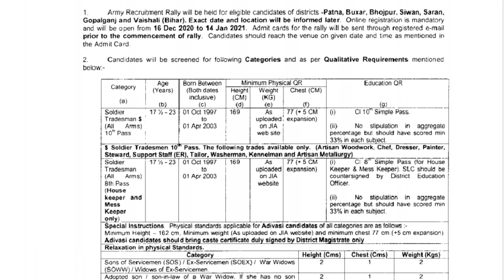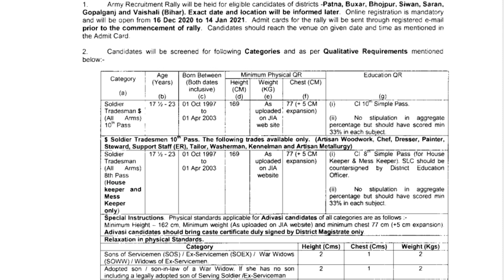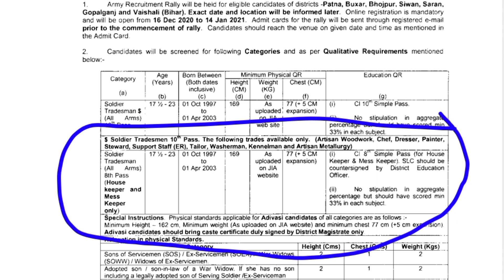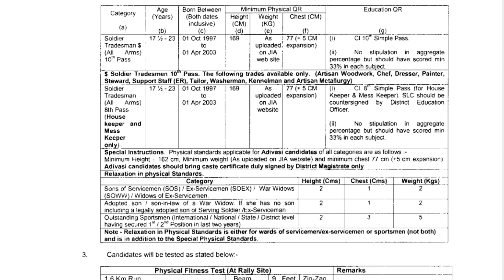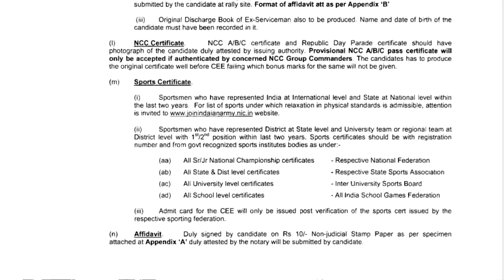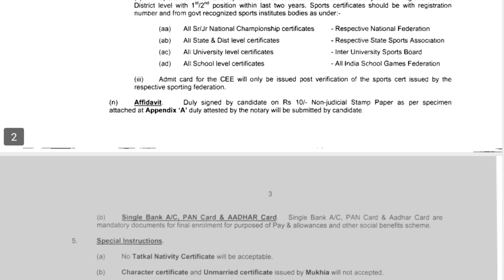Danapur Army bharti 2021।। Bihar Sena bharti 2021।। दानापुर आर्मी भर्ती 2021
Danapur Army bharti 2021।। Bihar Sena bharti 2021।। दानापुर आर्मी भर्ती

IndianArmyDanapur2021 खुशखबरी आर्मी की वेबसाइट पर आया RO (HQ) दानापुर भर्ती रैली का नोटिफिकेशन | 16 Dec 20 Online Apply !!, Varanasi Army Rally Bharti 2020 date, Muzaffarpur Army Rally 2020, sarkari job info, ARO Varanasi Army Result 2020, TA ArmyBharti2021,TA Army Bharti 2020 Belgaum, TA Bharti Palampur 2020danapur army bharti, danapur army bharti 2020, danapurarmybhartikabhoga, danapur army bharti rally, danapur army bharti 2021, danapur army bharti kab aayega, danapur armybharti2020date, danapur army bharti date, danapur army bharti news, danapur
armybharti2021,bihar army rally
danapurarmyrally2020danapur army rally 2020 danapur army rally 2019,danapur army rally 2020 date,danapur army relation bharti 2020,danapur army rally 2020 new update
danapur army rally bharti 2020,danapur army rally 2020 kab hoga ,danapur army bharti 2020#danapurarmycamp

Like________share________more news update